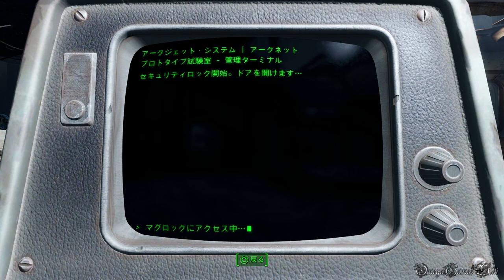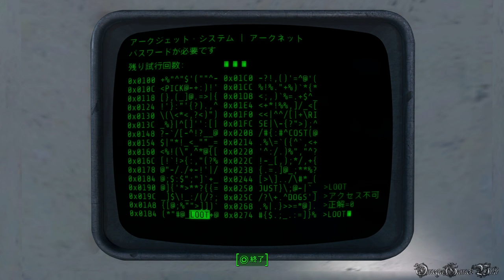【PS4】FALLOUT 4（日本語版） - #11 Fire Support & Call to Arms（Side Quest・B.O.S. クエスト）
PS4のFALLOUT 4（フォールアウト4）プレイ動画です、Part 11 Fire Support & Call to Arms（Side Quest・B.O.S. クエスト）。

サイドクエスト（Brotherhood of Steel クエスト）：
・Fire Support（完了）
・Call to Arms（完了）
難易度 - Normal

- ゲームタイトル： FALLOUT 4（日本語版）
- 発売日： 2015年12月17日 (日本)
- 価格： 7,980円＋税
- ジャンル： オープンワールドアクションRPG
- CERO： Z
- 開発： ベセスダ・ソフトワークス / ゼニマックス・アジア(日本)
- 発売： ベセスダ・ゲーム・スタジオ